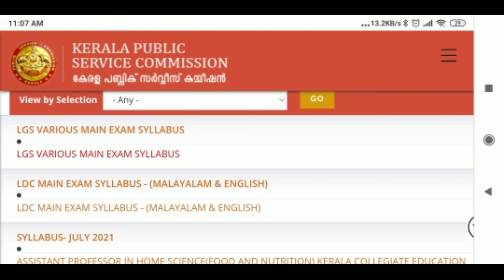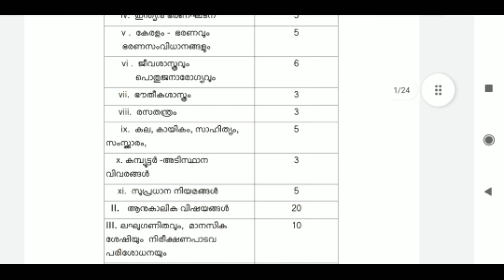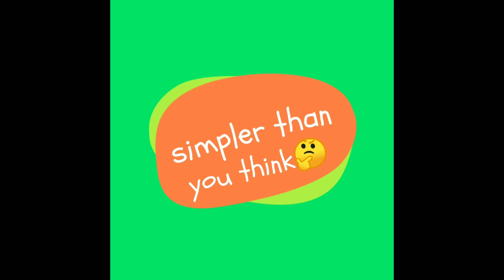LDC main exam syllabus|LGS main exam syllabus|kerala psc ldc main exam syllabus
query solved
ldc mains syllabus,
ldc mains syllabus 2021,
ldc lgs main exam syllabus,
ldc lgs main exam syllabus 2021,
ldc main exam syllabus malayalam,
ldc main exam syllabus pdf,
ldc topic wise syllabus,
ldc main exam syllabus,
ldc main exam syllabus 2021,
syllabus for ldc main exam,
kerala psc ldc mains syllabus,
ldc mains exam syllabus,
syllabus of ldc main exam,
psc ldc mains syllabus
ldc syllabus 2021,
ldc exam,
ldc exam preparation,
ldc english class,
ldc main exam date,
ldc news,
ldc answer key 2021,
ldc answer key,
ldc clerk,
ldc class,
ldc details